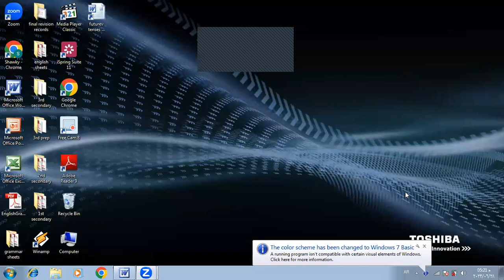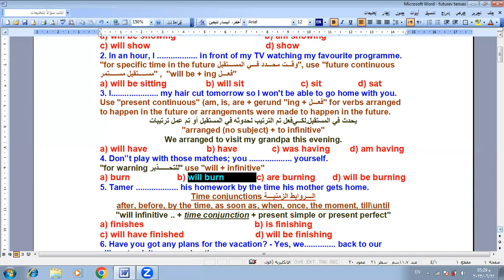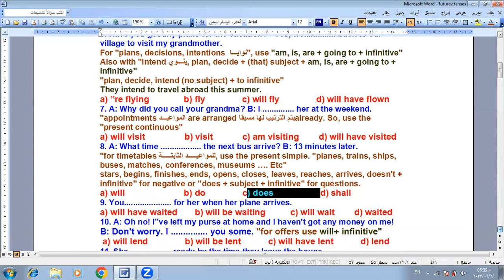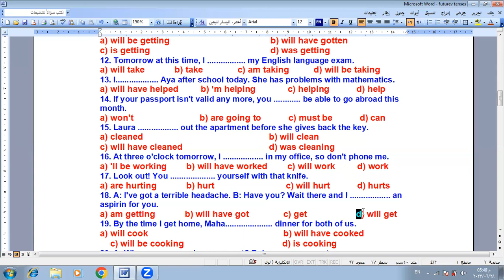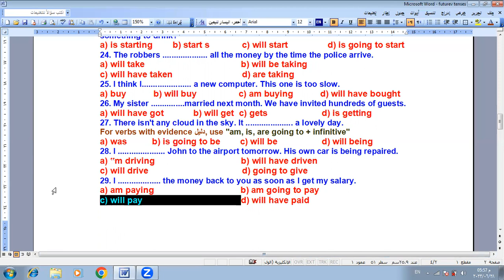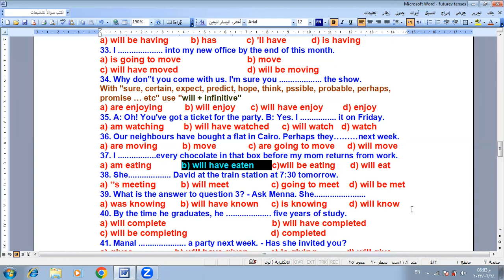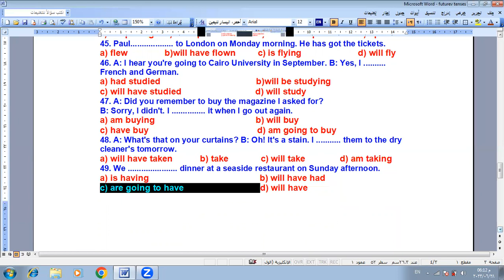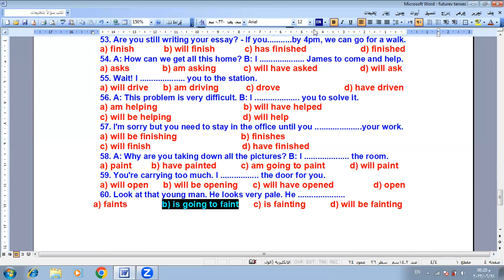3 ثانوي - مراجعه ال future tenses exercises مع شرح حصري لكل جمله وللتركات لن تجده في اي مكان آخر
الثالث الثانوي - لغه انجليزيه - المراجعة الثالثة - future tenses Revision exercises - شرح وافي وكامل وتفصيلي لكل جمله لن تجده في اي مكان آخر - شرح مبسط يناسب كل المستويات وحلا شاملا لكل اجزاء المنهج - شرح وافي وكامل وتفصيلي لكل التركات الموجوده في الجمل - انتظروني في المحاضرة القادمه بإذن الله تعالى لشرح relative pronound - تابعوني وستجدوا كل جديد ومفيد وبطريقة سلسة جدا وحصريه لن تجدها في اي مكان آخر - اشتركوا في قناتي حتى يصلكم كل جديد ومفيد وبطريقة سلسة جدا وحصريه لن تجدها في اي مكان آخر - رجاء عمل لايك و شير للفيديو حتى يستفيد اكبر عدد من الطلبة ونكسب ثواب الصدقة الجارية من علم ينتفع به - دعواتي القلبية لكم جميعا بالنجاح والتوفيق من الله العظيم.. اللهم امين يارب العالمين